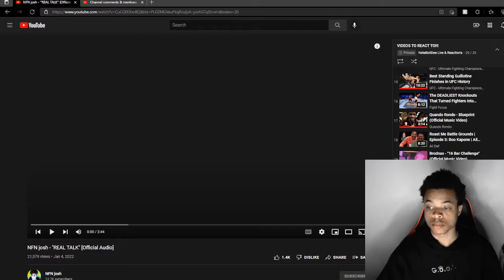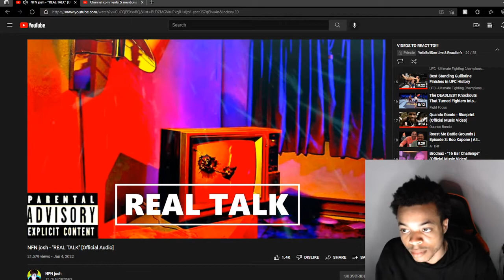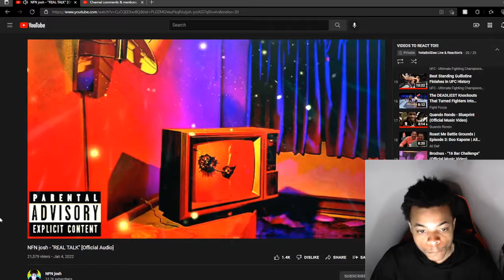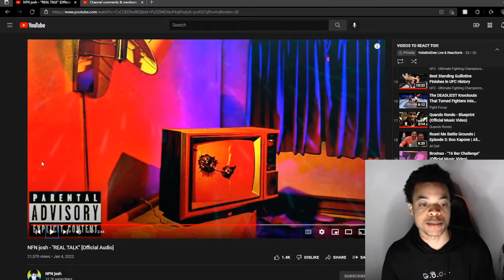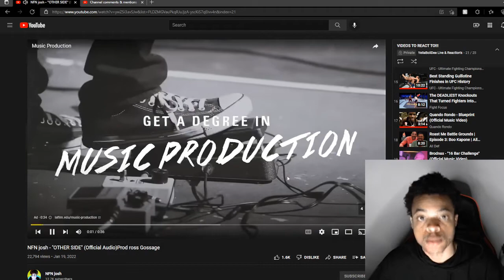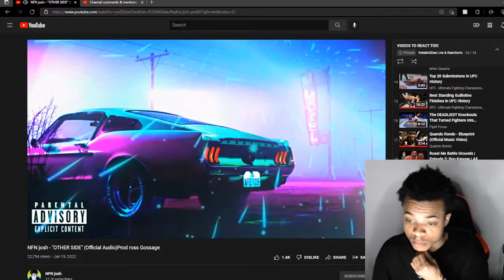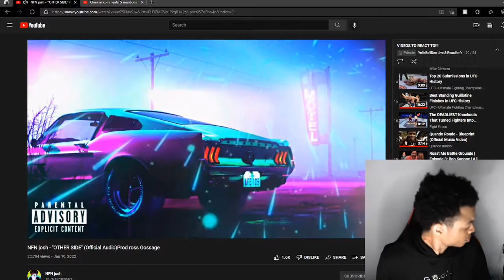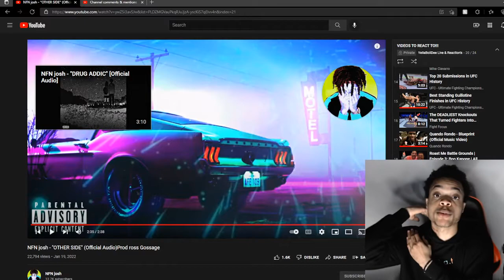Reacting To NFN josh - ''REAL TALK/OTHER SIDE'' a "2 IN 1"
reacting to NFN Josh and as always you already know he is coming with the bangers.